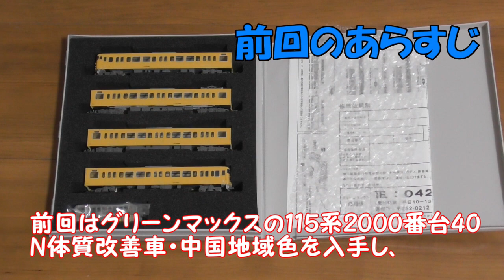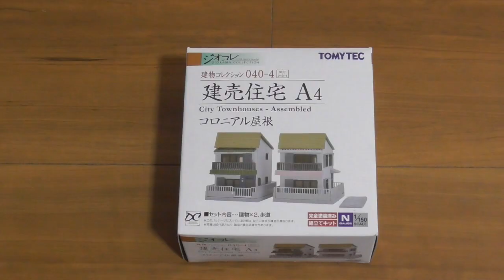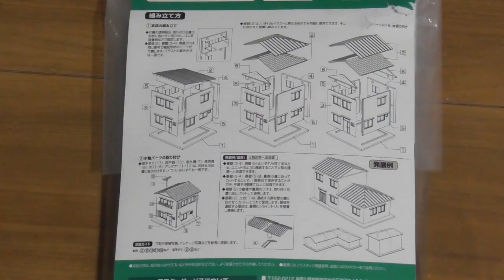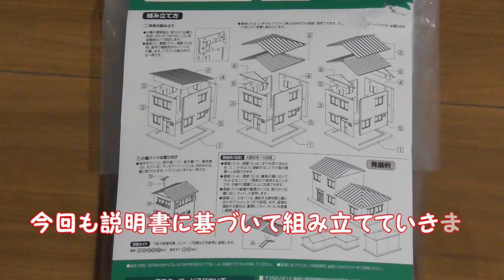【Nゲージ 新レイアウト #267】ジオコレの建売住宅とグリーンマックスの住宅セットを入手したので、ベランダや排気管、チューナーアンテナなどを組み立てた後、比べてみました。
2020年6月末から始めた新企画、レイアウトを１から作っていく動画です。

0:00　オープニング
0:22　前回のあらすじ（グリーンマックスの115系2000番台濃黄色を走らせる）
1:26　ジオラマコレクション「建売住宅」開封・組み立て
3:39　グリーンマックスの住宅セットＡ開封
4:05　透明のプラ板で窓ガラス製作・貼り付け
5:08　組み立て
6:16　ベランダ柵・排気管などを塗装・取り付け
7:39　次々に組み立て完了
9:39　まとめ・エンディング

番外編も。

⇒【#205】半蔵門線（東京メトロ18000系）・千代田線（16000系）・副都心線・有楽町線（10000系）でTNOS自動運転